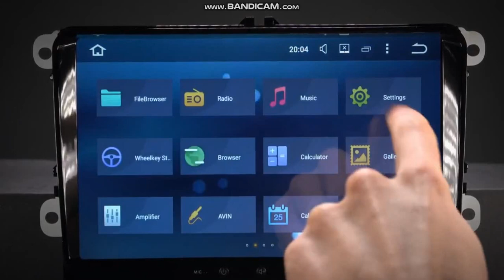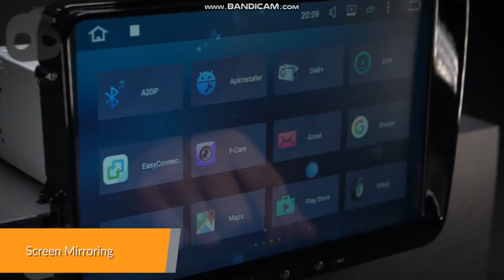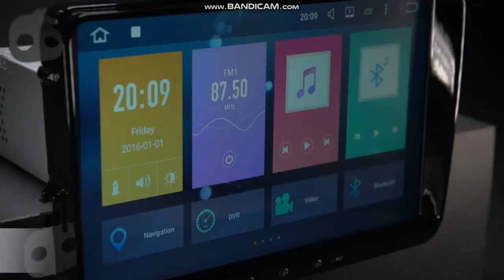VW Seat Skoda Android 9.0 Car Stereo Магнитола для Шкода и Фолькцваген Volkswagen Автомагнитола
Новинка! 9 "Android 8,1 GPS для VW Volkswagen SKODA GOLF 5 Golf 6 POLO PASSAT B5 B6 JETTA TIGUAN
9 "Android 8,1 gps для Volkswagen Skoda Octavia Golf 5 6 touran passat B6 Polo Tiguan Yeti Rapid
Car Multimedia Player Android 9 GPS 2 Din For VW/Golf/Tiguan/Skoda(12)
Harfey Android 8,1 2Din для VW/Volkswagen/Golf/Polo/Tiguan/Passat(8)
Штатная Магнитола VW Golf 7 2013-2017 Android 8,0 Экран 10 дюймов(20)
2 din Автомагнитола для Volkswagen Passat/Golf/Polo IPS-Экран 4G(19)
1din для Volkswagen VW Android 8.0 Экран 8" PX5 4К Passat Polo Golf(17)
Запчасти для Volkswagen Car Stereo Car Radio

SilverStrong ips Android 8,0 для VW Passat 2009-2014 B6 B7 Golf5 6 Jetta Tiguan
Магнитола Android 8.1 gps для VW Golf 5-6 passat B6 jetta Polo tiguan(6)
Магнитола для VW GOLF 5/6 Polo Passat B6 CC Tiguan Touran Ips DSP 4G Android 8,0/8,1 gps Altea Toledo
(список)
Passat B6 Passat CC Passat B7 Golf V Polo V Sharan2 Caddy Sagitar Scirocco Transporter T5 Golf VI
Автомагнитола для Volkswagen и SKODA Android 8.0 Car Stereo PB88MTVP
2DIN VW/Volkswagen/Passat/POLO/GOLF/Skoda Купить на Aliexpress
2 Din для VW Volkswagen Golf,Jetta,Passat,Tiguan,Polo
2 Din для VW Volkswagen Touareg, VW T5 GPS навигация
2 DIN магнитола FD-8813-VW Volkswagen ANDROID GOLF 5 6 JETTA PASSAT B6 Tiguan
5) 2 DIN 7 дюймов dvd-плеер магнитола для VW Volkswagen Passat Polo Golf Skoda
6) 2 DIN 9 дюймов android 7.1 GPS для VW Polo Jetta Tiguan Passat B6 CC Fabia Volkswagen skoda
7) 2 din android 6.0 для vw passat b6 golf 4 5 tiguan Polo skoda octavia 2 Volkswagen
8) 2 DIN 9" Android Double Din Car Stereo Xtrons PB96MTVPL Volkswagen Skoda
9) 9" Android 6.0 Car Stereo XTRONS PE96MTVPL VW Seat Skoda Aliexpress
10 Android 7.1 Quad-Core HDMI Car Stereo PA97MTVPL VW | Seat | Skoda
11) Volkswagen VW Skoda Car Stereo Custom Double Din PA87MTVP Xtrons Купить на Aliexpress
12) Volkswagen 2 DIN 9" Android Xtrons PB96MTVPL Skoda 2 Din Aliexpress
13) Volkswagen VW Skoda 9" Android 7.1 Quad Core HDMI Car Stereo 1 Din PA97MTVPL Tiguan Jetta Superb
14) Ссылка Volkswagen Passat ОБЗОР ЦЕНЫ КУПИТЬ ДЕШЕВО ЗАПЧАСТИ ТЮНИНГ Aliexpress Фолькцваген
Ссылка Магнитола VW Volkswagen 8 Дюймов POLO GOLF 6 PASSAT CC JETTA TIGUAN TOURAN Caddy Android 7.1 dvd gps
RK3188 2Din 9 "Android 7.1.2 мультимедийный плеер для VW Golf 5 Golf 6 Polo Passat Jetta Tiguan Touran gps для Skoda
10.1" Quad-Core 16GB ROM + DDR3 2G RAM Android 7.1 Car Stereo Volkswagen Golf 7 PA17GFVPL-LB
2 Din Автомагнитола для Volkswagen VW Android 8.0 Экран 8" PX5 4К Passat Polo Golf (17)
2DIN VW/Volkswagen/Passat/POLO/GOLF/Skoda Купить на Aliexpress
2 Din для VW Volkswagen Golf,Jetta,Passat,Tiguan,Polo
2 Din для VW Volkswagen Touareg, VW T5 GPS навигация
2 DIN магнитола FD-8813-VW Volkswagen ANDROID GOLF 5 6 JETTA PASSAT B6 Tiguan
5) 2 DIN 7 дюймов dvd-плеер магнитола для VW Volkswagen Passat Polo Golf Skoda
6) 2 DIN 9 дюймов android 7.1 GPS для VW Polo Jetta Tiguan Passat B6 CC Fabia Volkswagen skoda
7) 2 din android 6.0 для vw passat b6 golf 4 5 tiguan Polo skoda octavia 2 Volkswagen
8) 2 DIN 9" Android Double Din Car Stereo Xtrons PB96MTVPL Volkswagen Skoda
9) 9" Android 6.0 Car Stereo XTRONS PE96MTVPL VW Seat Skoda Aliexpress
10 Android 7.1 Quad-Core HDMI Car Stereo PA97MTVPL VW | Seat | Skoda
11) Volkswagen VW Skoda Car Stereo Custom Double Din PA87MTVP Xtrons Купить на Aliexpress
12) Volkswagen 2 DIN 9" Android Xtrons PB96MTVPL Skoda 2 Din Aliexpress
13) Volkswagen VW Skoda 9"